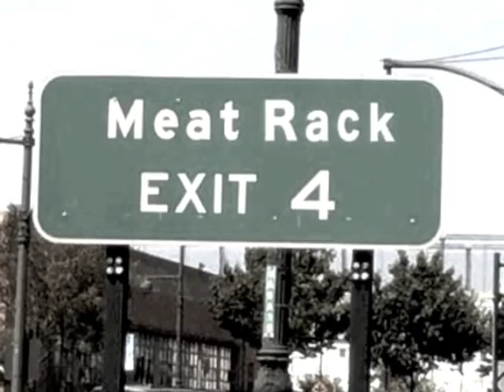Law and Order Special Victims Unit: Fire Island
Daniel Nardicio's Sh*tShow! Friday, with Bianca del Rio, Michael Musto, Robbyne Kaamil
Described as "Party Monster Meets The View", this raunchy, riotous and sometimes inspirational show is part talk show, part variety show, part nightclub hijinks but all kinds of crazy!  And LIVE on the web so you can watch at home!
This simulcast features Alan Cumming, "Mouth of the South" Bianca Del Rio, "Soul Sister" Robbyne Kaamil, Michael Musto, Adam Sank, Boy's of Playgirl-a-Go Go,- all to the sounds of Johnny Dynell on the decks!
Plus Musical Guest Amanda Lepore and Oh-Land!
Video by Blake Drummond/ Produced by Glenn Payne
Live Editing by Jeremy X. Halpern - head weirdo of weirdos.com
(this event is the official afterparty for Margaret Cho's Beacon Theater Show)
at Room Service
35 E 21st st (Bway- NOT the Thai Restaurant)